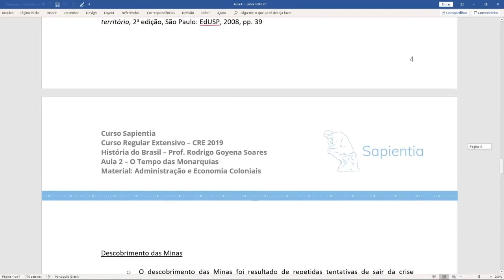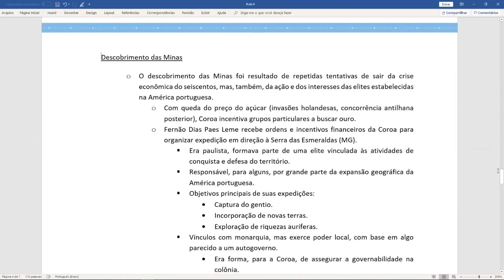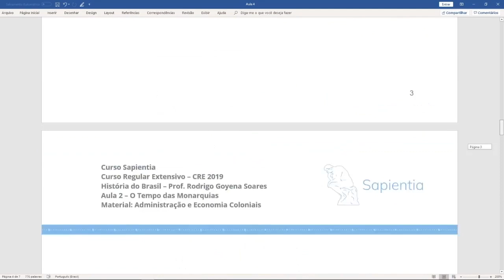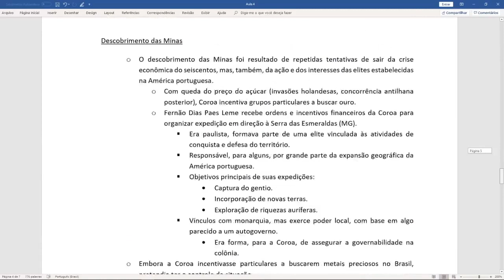O Tempo das Monarquias | Concurso Diplomata CACD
O edital de História do Brasil, no exame do Concurso de Admissão à Carreira Diplomática é bastante extenso. Dentre os assuntos cobrados está o período das Monarquias no Brasil.

Nesta aula, o nosso professor Rodrigo Goyena  vai aprofundar a lógica da formação econômica do Brasil e há aqui um debate historiográfico fundamental a se fazer, o qual importa para o nosso concurso; além de começar a discutir o processo de descobrimento das minas, que é quando efetivamente as tensões entre colonos e colonizadores se avolumam imensamente.